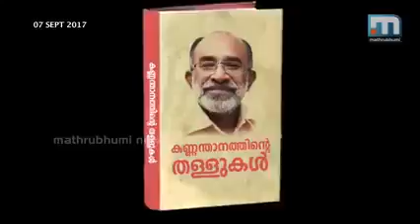എമ്മാതിരി തള്ളാണ് ഇയാൾ തള്ളുന്നത്...